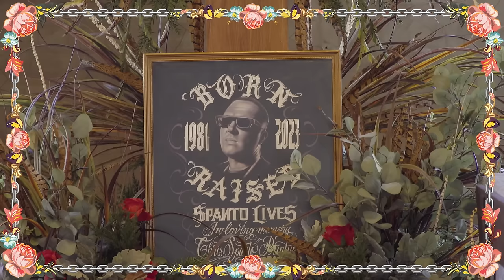SPANTO LIVES ft. Estevan Oriol and Born x Raised | Powerful Truth Angels | EP 160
Back.